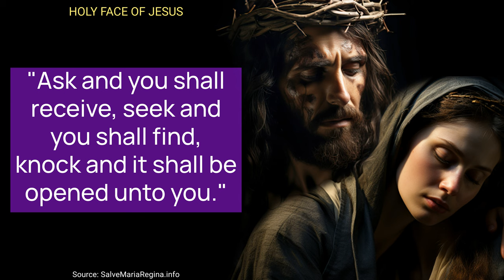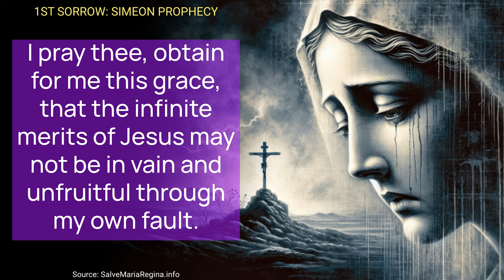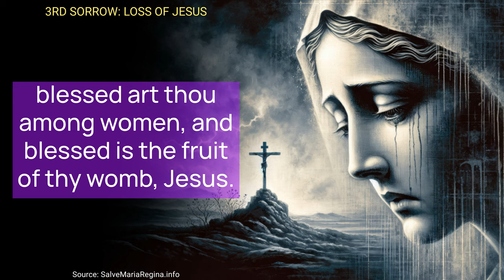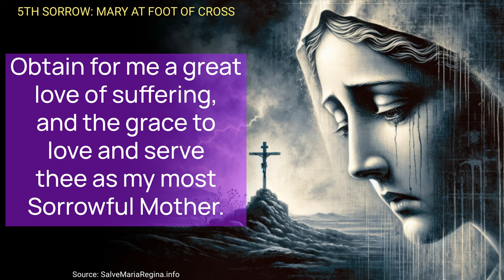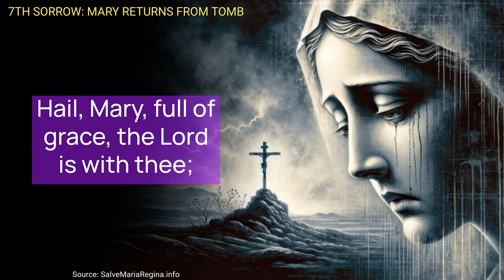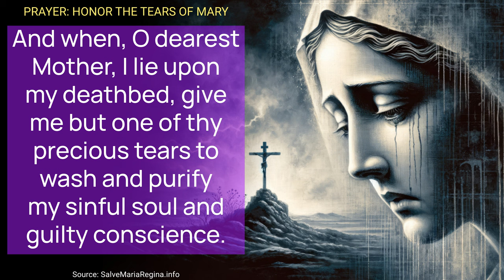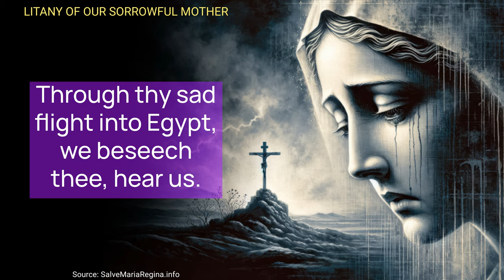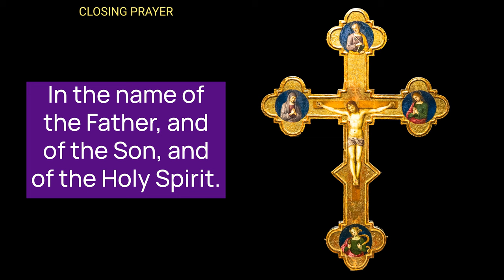WEDNESDAY MORNING PRAYERS in the Catholic Tradition • Lent • FEB 28 | HALF HEART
Wednesday Morning Traditional Catholic Prayers with HALF HEART - Mother Mary's Seven Sorrows.

Join us in a devout reflection and recount of the Mother Mary's seven sorrows, aiming to seek forgiveness, mercy, and strength. This prayer session elaborates on the theological significance of Ash Wednesday, marking the beginning of our Lenten journey and weekly prayers in honor of the Holy Face of Jesus. Prayers for mercy are dedicated to the poor souls in purgatory, calling on the Divine Heart of Jesus. Finally, we delve into a detailed chaplet of the Seven Sorrows of Our Blessed Mother. In the portrayal of her sorrows, we seek to find the courage to confront our weaknesses and to overcome them. Today's Catholic Prayers conclude with a Litany of Our Sorrowful Mother, a plea for mercy and peace.

00:00 LENTEN PRAYERS
00:23 HOLY FACE OF JESUS
01:21 MERCY FOR SOULS IN PURGATORY
02:42 CHAPLET: OUR SORROWFUL MOTHER
03:55 1st SORROW
05:58 2nd SORROW
07:51 3rd SORROW
09:46 4th SORROW
11:56 5th SORROW
14:06 6th SORROW
16:05 7th SORROW
18:00 HONOR THE TEARS OF MARY
23:11 LITANY OF OUR SORROWFUL MOTHER
30:04 HALF HEART